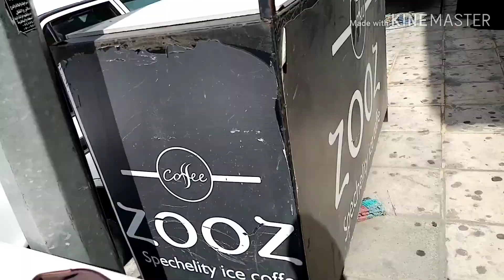Taif Saudi Arabia soak hungry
City of Taif Saudi Arabia suak hungry hangri moll